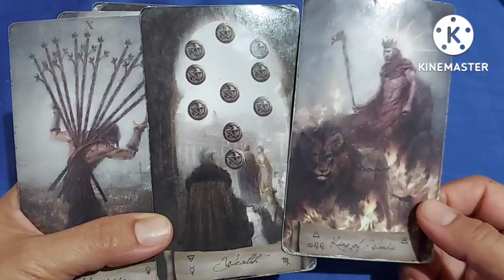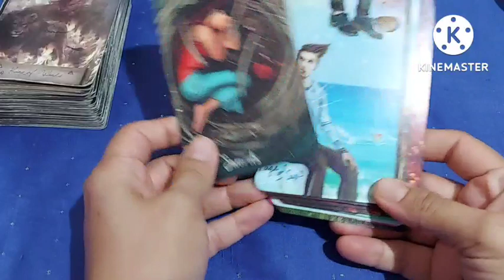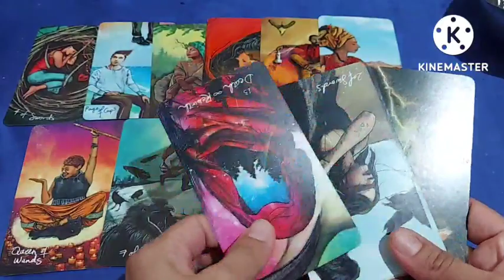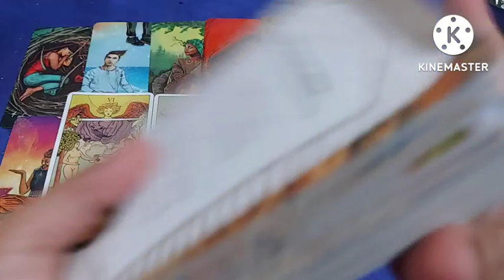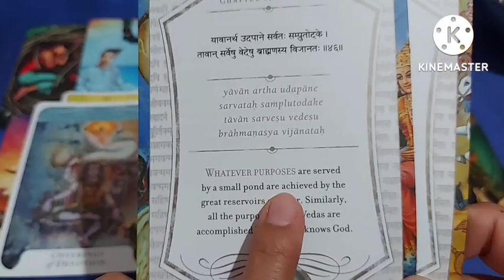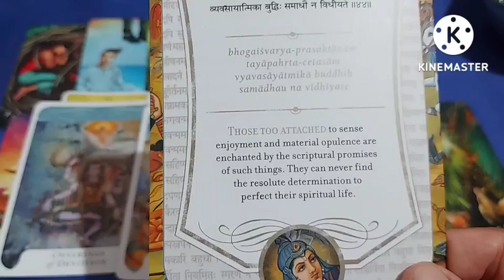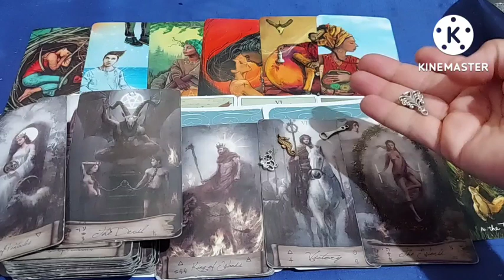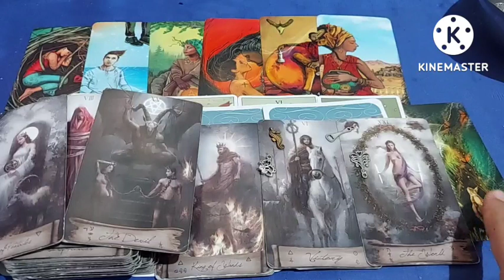HE SAYS BE READY TO WITNESS THE END OF DEVIL, THIS IS HUGE तैयार रहें शैतान का सारा सच बाहर आएगा